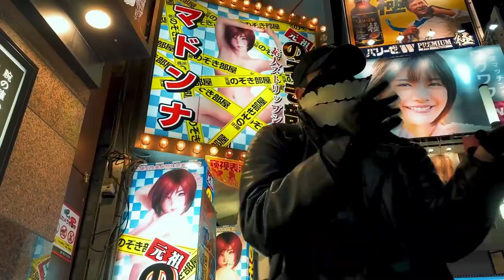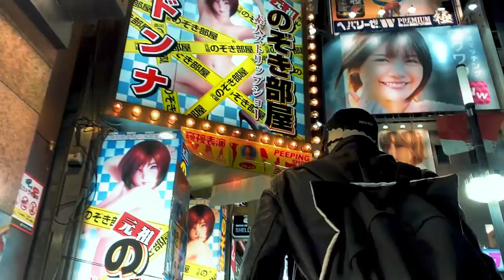Christopher Needle - Tragedy (Prod. Lucyfxr)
Directed by Christopher Needle

Edit by Christopher Needle & Morticia

Footage:
Filmed on Iphone 11 in Tokyo, Japan

Clothing Brand:
REGARDE by Christopher Needle

Streetwear made in Luxembourg

Lyrics:

Verse 1:

Cuttin’ my veins, pourin’ like rain

Look at my chains

Louis medusa my bitch gives me brain

Stupid like hell, Tekashi will tell

Some days I just wanna stay in my shell

Don’t be so sad, wasn’t so bad

I got beat up to a coma thanks dad

Abusive like shit

Wasn’t my fault

Only a kid

Now that I’m older my life will be lit

The mind has remained, yeah that’s the same

Pigeons are made by the gouverment mane

Sorry I’m late, I wanna get paid

Life in society not this debate

Aliens comin’ from different States

Might get these pussies frustrate

Bitches will hate yeah that’s the bait

Not gonna wait

Hook:

I’m a livin’ tragedy, a virus in society

Laughin’ at what I see, they’re nothing but a comedy

Verse 2:

Only because I be wearin’ my bomber and boots

You be forgettin’ about my peruvian roots

Being chased out and oppressed by the suits

As we were the lunatics on the loose

(Are you sure that)

You want the truth? They disapprove!

Savin’ the youth? What an excuse!

Lookin’ for proofs? They should improve!

(DAMN) they’re capable of everything to get us reduced

I’m a dog baby you my flower

I lift up my leg and give them a shower

I be fighting off the power and I Do!

Everything to watch them burn in their fuckin’ tower!

No survivors, No more liars!

Bring the kiddos out the roof’s on fire!

Outre:

There are clouds in the sky x 4

Lucy you’re crazy...

There are clouds, there are clouds in the sky

You'll get by...

If you smile